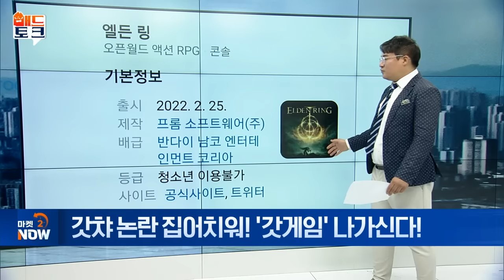코스피 데뷔 시프트업! '갓게임' 행진 이어질 겁니다 [매드토크] | Market Now (20240712)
- ”시프트업, 원툴 리스크 탈피…?"
- ‘니케’ 효과로 실적 신기록 경신!
- 콘솔 게임 출시로 매출 다변화
- 스텔라블레이드, 美‧英 등 8개국 흥행 돌풍